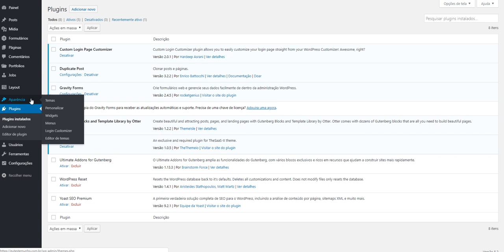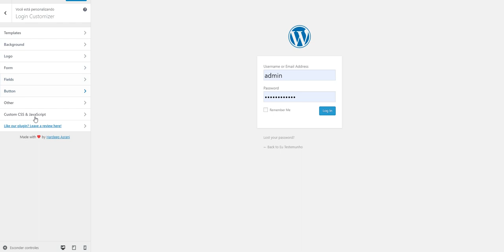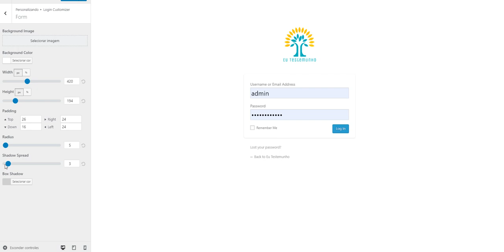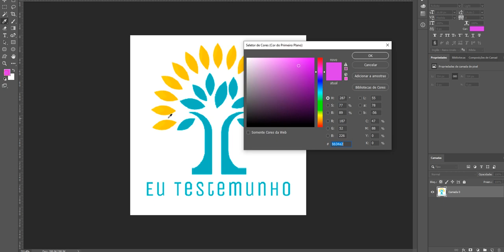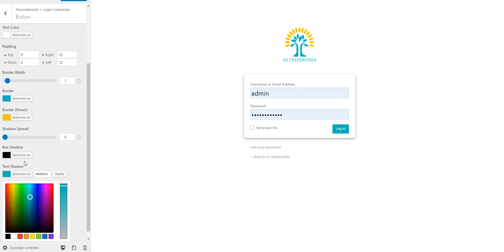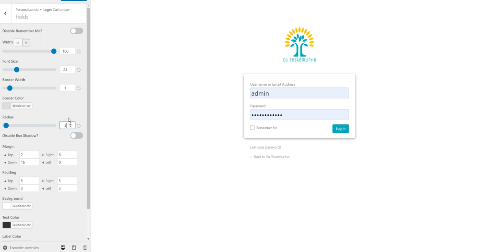Como Personalizar Tela de Login Wordpress - Curso Fácil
Como Mudar a tela de login do Wordpress usando o Plugin Custom Login Page Customizer. Método mais fácil para deixar a tela de login com a sua cara.

🔥🔥Nossos Links 🔥🔥

Translated titles:
Cómo personalizar la pantalla Login wordpress

Anpassen des Bildschirms Login wordpress

Comment personnaliser l'écran Login wordpress

कैसे अनुकूलित करें Login स्क्रीन wordpress

How to Customize Login Screen wordpress

Si të rregullojmë ekranin Login wordpress

كيفية تخصيص الشاشة Login wordpress

如何自定義Login屏幕wordpress

Cara Menyesuaikan Layar Login wordpress

Come personalizzare la schermata Login wordpress